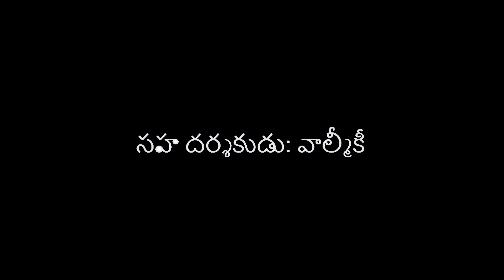Prema Kadhu Iskq Kadhu,A Different Twist Exist Story. Director By B.S.Chakradhar(Chakri)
Be Careful When U Fall In love.Artist: Ramesh,Akshay, Supriya. Directed By B.S.Chakradhar(Chakri)